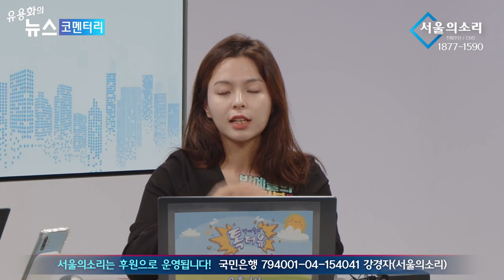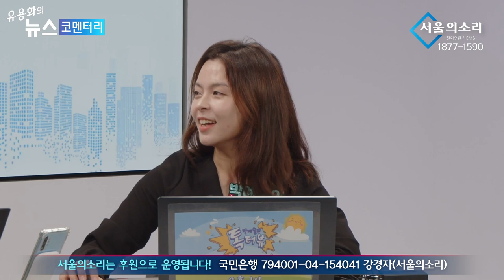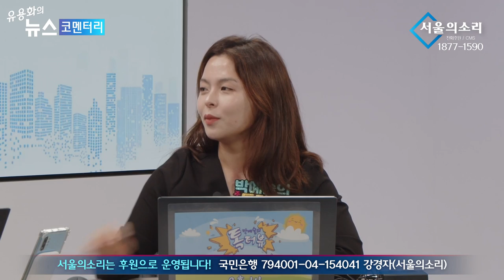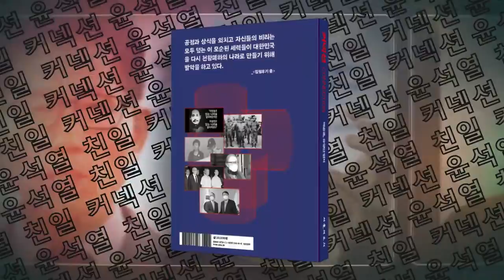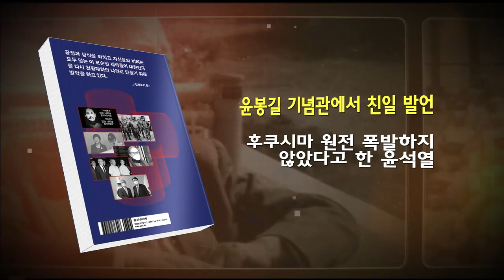비 맞으며 尹 퇴진 외치는 중고생들... 정부 쫄았다.